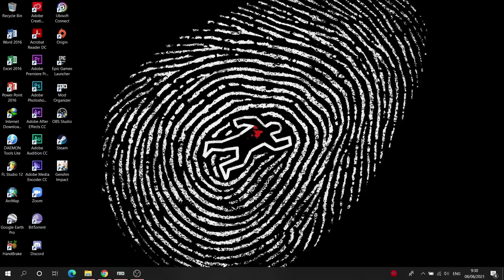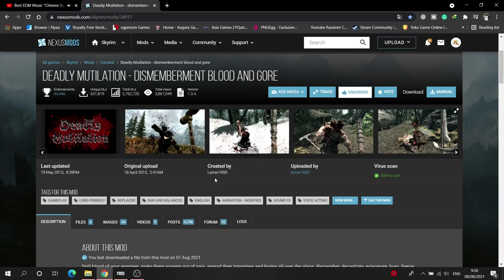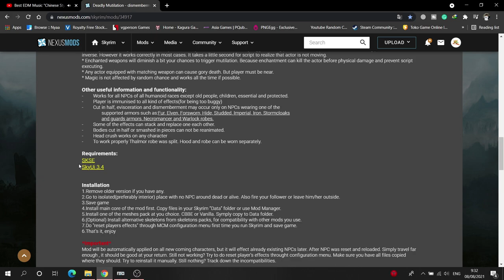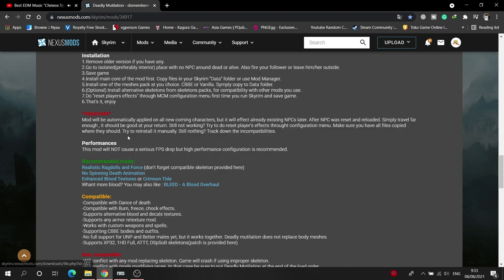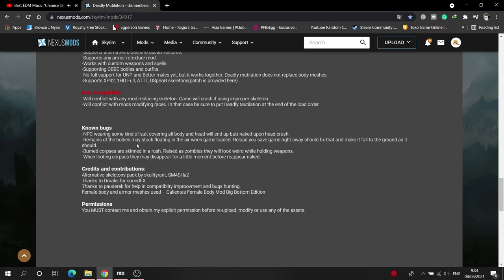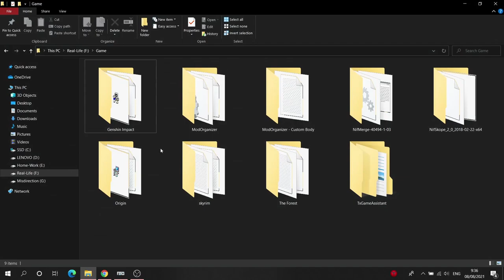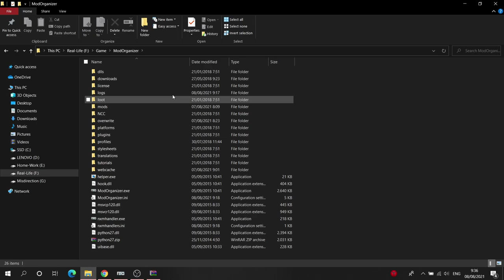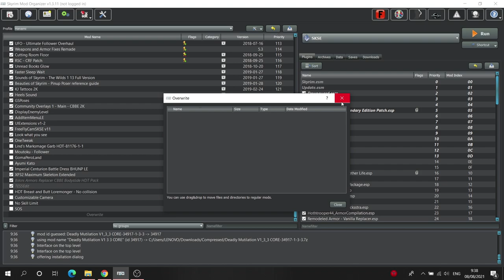Cara Memasang Deadly Mutilation untuk Skyrim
Perhatian dan mohon dibaca.
*Video ini dalam bahasa Indonesia!
Mau merasakan game Skyrim menjadi sebuah suasana yang penuh darah, kekerasan dan sadis? Ayo coba pasang mods Deadly Mutilation. Mods ini memberikan pengaturan terhadap serangan si pemain untuk bisa melakukan tebasan mematikan, tebasan ini dapat terpicu saat menggunakan senjata pedang, kapak ataupun palu. Kalian juga dapat mengatur sesuai selera kalian saat menggunakan mods Deadly Mutilation tersebut. Selamat melakukan Modding ^_^

00:00 - Intro
00:46 - Penjelasan Mods
05:28 - Mengunduh Mods
06:20 - Memasang Mods
08:30 - Tampilan dalam Game
12:58 - Outro \ Kesimpulan

Tertarik dengan Mods listku?

Daftar mods terkait:
Deadly Mutilation - dismemberment blood and gore

             See yah